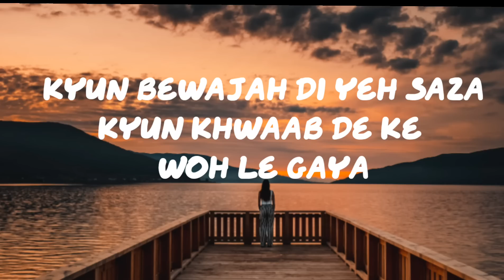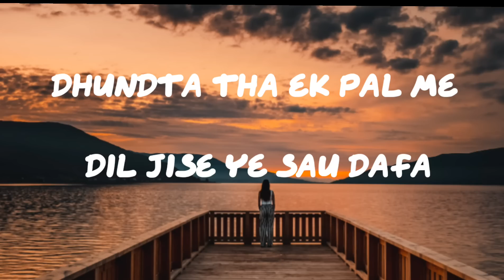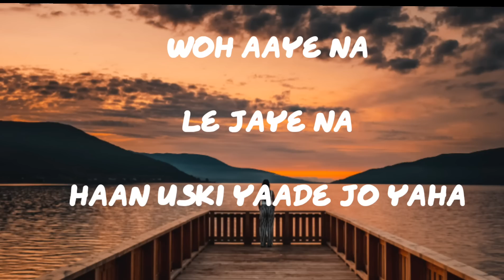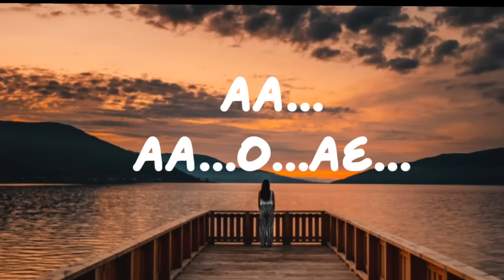Main Dhoondne Ko Zamaane Mein Lyrics | Heartless | Arijit Singh | Arafat, Gaurav, Adhyayan, Ariana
Main dhoondne ko zamaane mein Lyrics from Heartless . This song is from Shekhar Suman's Film Heartless it's sung by Arijit Singh and composed by Gaurav Dagaonkar while Lyrics are penned by Arafat Mehmood.

" MAIN DHOONDNE KO ZAMAANE MEIN " SONG INFO
Szainger: Arijit Singh
Album: Heartless
Lyrics: Arafat Mehmood
Music Label: T-series
Cast: Adhyayan Summan, Ariana Ayam
Language: Hindi

Lyrics:

Aa ha aa ha aa ha aa

Main dhundne ko zamane me

 jab wafa nikla

 jab wafa nikla

Pata chala ke ghalat leke

 main pata nikla

 main pata nikla

jab wafa nikla

 jab wafa nikla

Aa aa ha aa ha aa ha aa

Jiske aane se muqammal ho gayi thi zindagi

Dastake khushiyon ne di thi

Mit gayi thi har kami

Jiye jo hum lage sitam

Main dhundne ko uske dil me

jo khuda nikla

jo khuda nikla

 main pata nikla

Pata chala ke galat leke

main pata nikla

 jab wafa nikla

 jab wafa nikla aa

Aa ha aa aa ha aa ha aa

Dhundta tha ek pal me

dil jise ye sau dafa

Hai subah naraz us bin

 ruthi shaame din khafa

Woh aaye na

Le jaye na

Haan uski yaade jo yaha

Na raasta

Na kuchh pata

Main usko dhundhunga ab kaha

Main dhundne jo kabhi

jeene ki wajah nikla

main pata nikla

 main pata nikla

jab wafa nikla

Aa..ha.. Aa..ha..